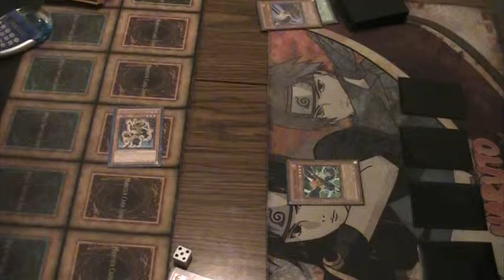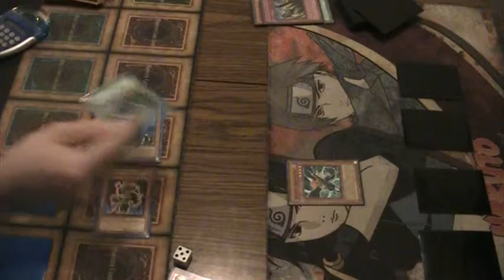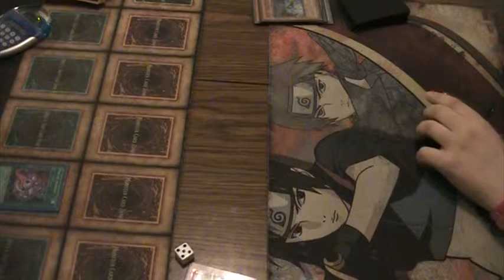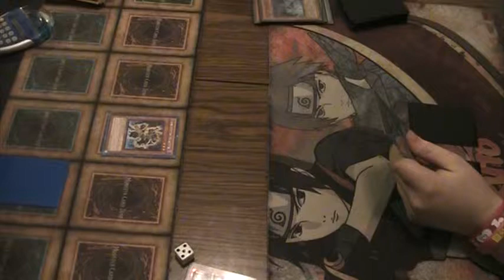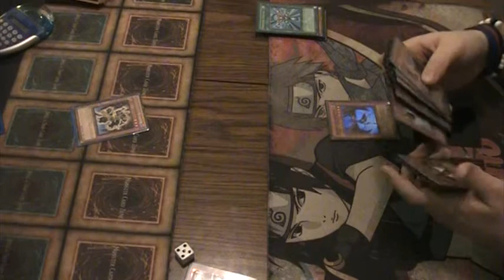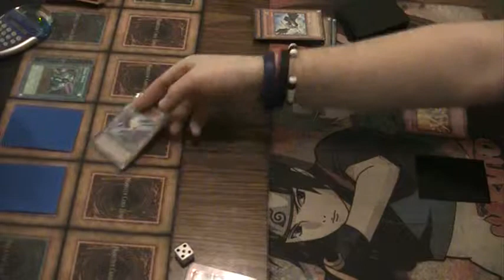gravekeeper monarch vs blackwings game 2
me with gravekeeper monarchs vs blackwings